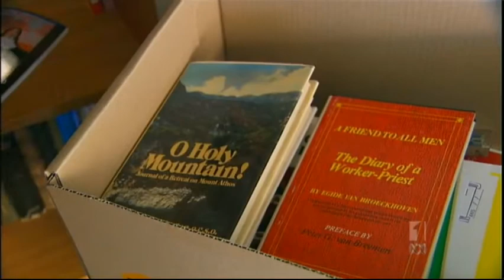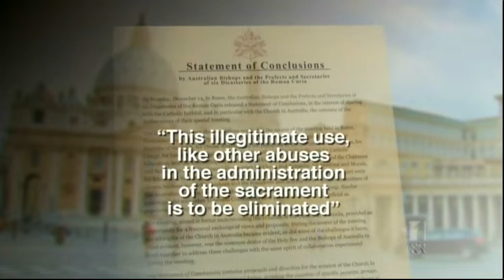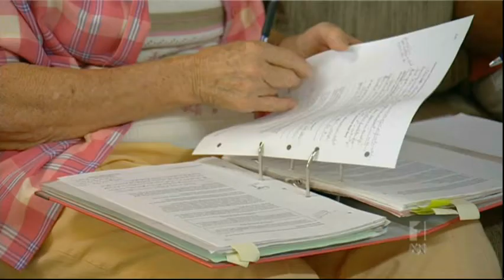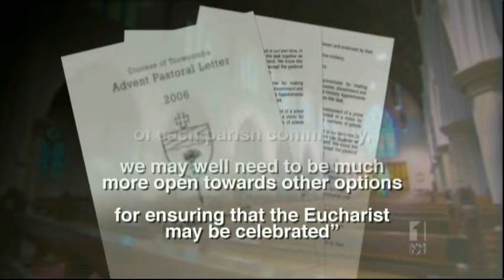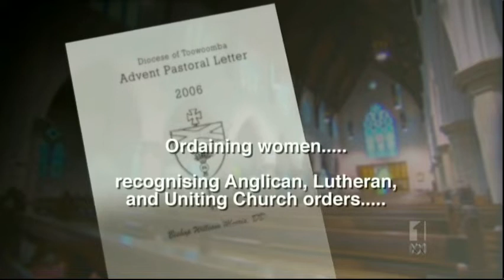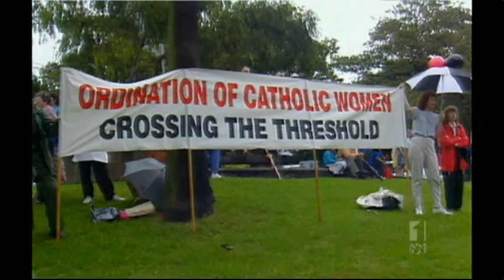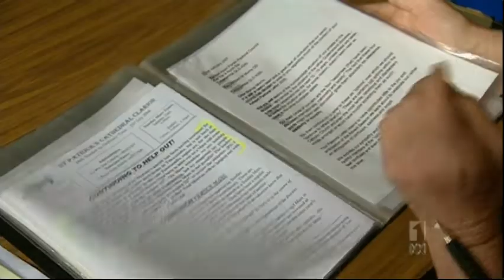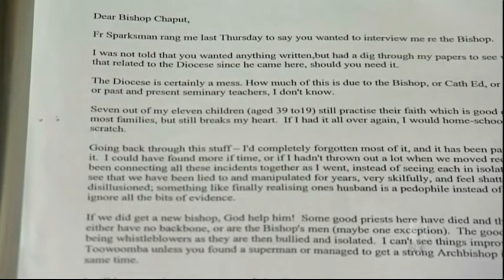Bishop William Morris Sacked By The Pope 05 June 2011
An Australian Catholic bishop (Bishop William Morris), who supported some of the church's sex-abuse victims in his region, has been sacked by the Vatican. But this, according to church sources, is not the reason for the sacking.

Bishop Morris was sacked for mentioning that there have been frequent Australian public discussions about introducing WOMEN priests. Traditionally the Catholic Church has covered up (and perpetuated) its own sexual abuse of children but Bishop Morris's mention of WOMEN priests (shock, horror) was unacceptable to the Vatican. Evidently the mentioning of WOMEN priests is a worse offence than sexually abusing children.

The sacking of Bishop William Martin Morris was revealed through the media in the week beginning 1 May 2011. For 18 years he had been in charge of the vast Toowoomba diocese in southern Queensland (to the west of Brisbane)